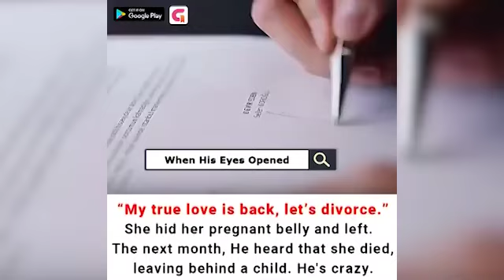220909 新婚夜改2 WL 1 1